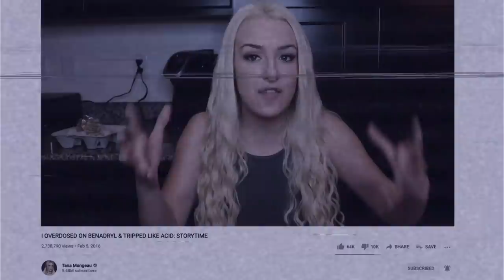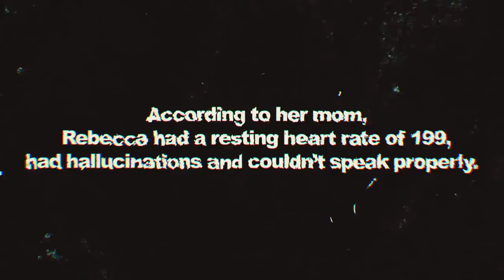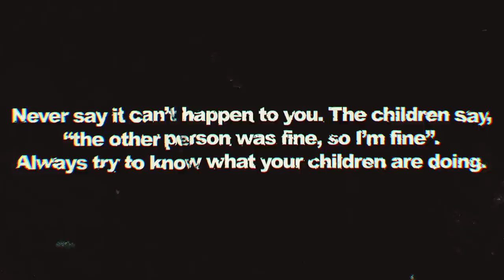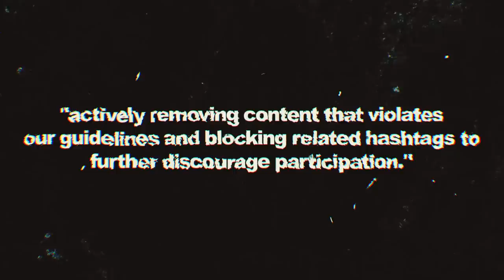The Teen That Lost Her Life Because Of TikTok..